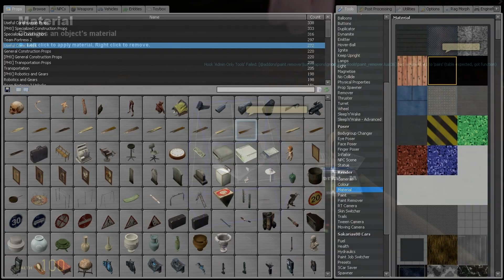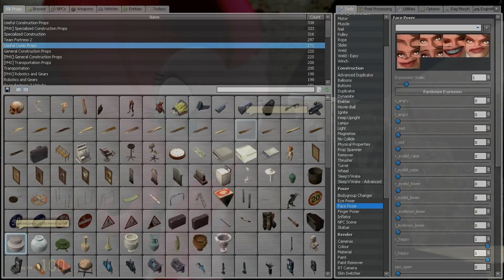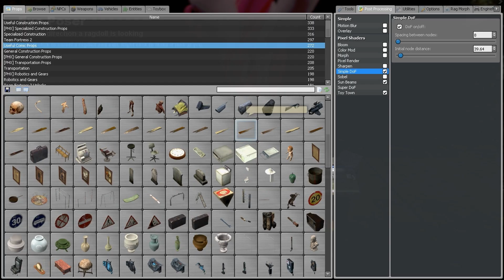How do i animate? (2012)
I don't use Garry's Mod no longer!
I make Source Filmmaker videos from 2013

Used HAT- Henry's Animation Tool